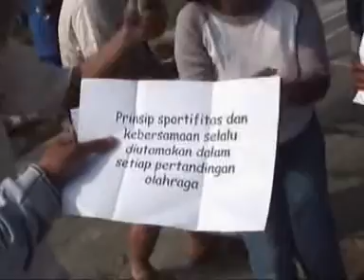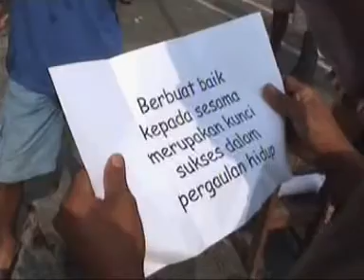Perlombaan HUT RI ke 60 RW 23 Gaperi Bojonggede Bogor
Perlombaan HUT RI ke 60 gaperi bojonggede bogor
RT 01, RT02, RT03  RW 23 Lembah Hijau